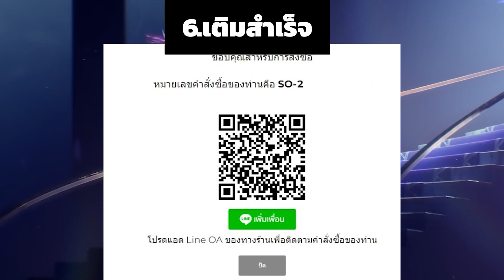เรื่องเศร้า ระหว่างเล่น (ไม่เหมาะกับผู้ได้รับผลกระทบต่อจิตใจ) - Akali Mid Gameplay Wild Rift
โดเนทและเสพคอนเทนต์สุด Exclusive ได้ที่ Gank
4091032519 ธนาคาร ไทยพาณิช ชื่อ ภัทร (ได้เต็ม 100%**แนะนำ** ส่งสลิปมาจะขอบคุณออก Live) พร้อมเพล 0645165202

Line : Jinzwaru หรือ 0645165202